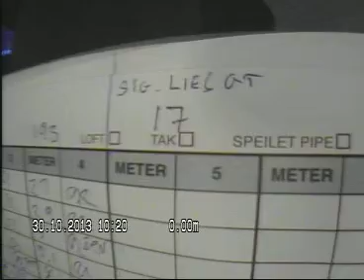Sig Lies gt 17